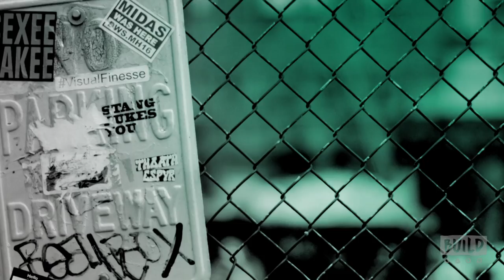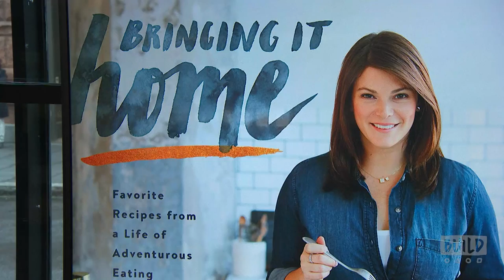Gail Simmons On Her Book, "Bringing It Home: Favorite Recipes From a Life of Adventurous Eating"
Gail Simmons is a beloved figure in the food world who has been a popular judge on "Top Chef," the number-one rated food show on cable television since its inception. In "Bringing It Home," Simmons shares her best recipes and food experiences. From her travels, exploring global flavors and keeping detailed diaries, to her "Top Chef" culinary adventures with the world's most notable chefs, she is always asking: "How can I bring this dish home to my own kitchen?" Her goal is to make fabulous recipes using accessible ingredients and smart, simple cooking techniques for successful family meals and easy entertaining.